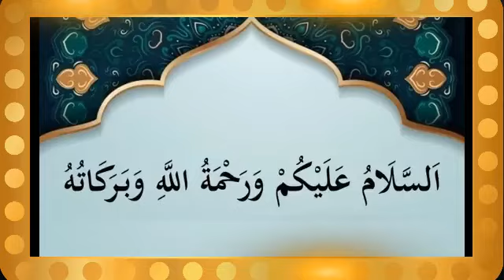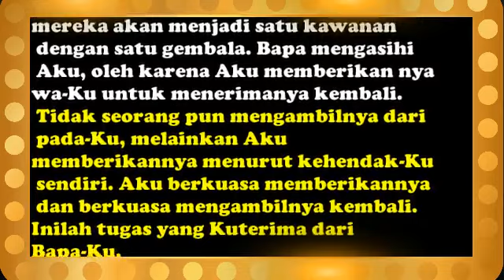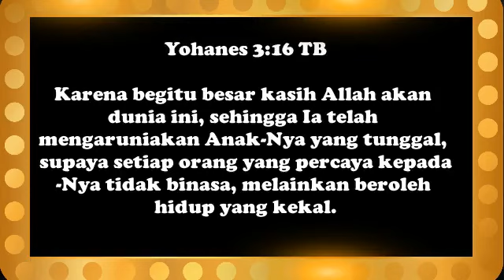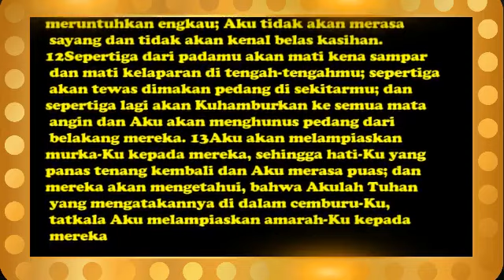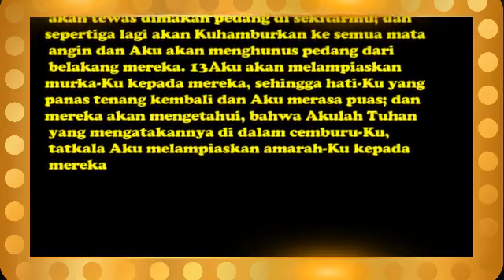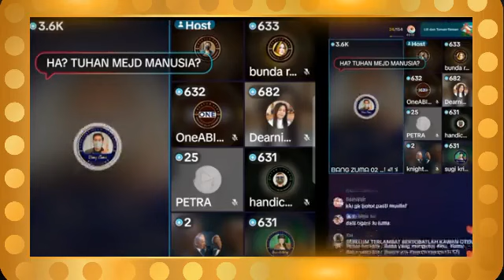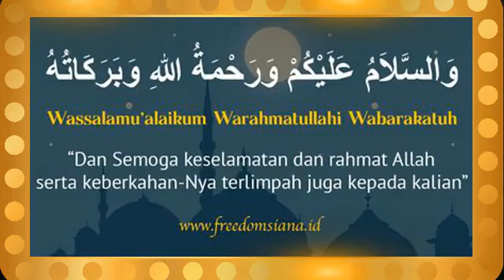PENJELASAN TUNTAS YESUS BUKAN TUHAN BERDASARKAN BIBLE BANG ZUMA (ISLAM )VSBUDARNI DKK (KRISTEN)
PENJELASAN TUNTAS
YESUS BUKAN TUHAN BERDASARKAN BIBLE

BANG ZUMA (ISLAM )
VS
BUDARNI DKK (KRISTEN)